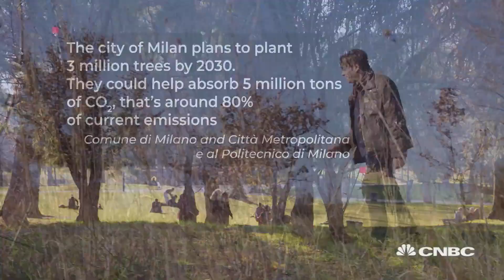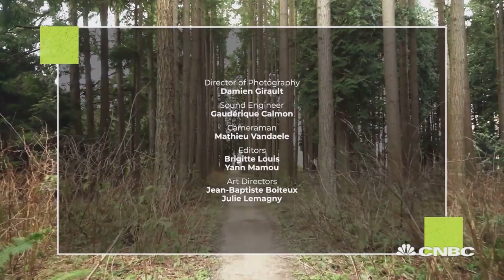Urban forests and the transformation of cities, Part Three | Sustainable Energy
Innovation, green design and bright thinking are changing the cities we live in.